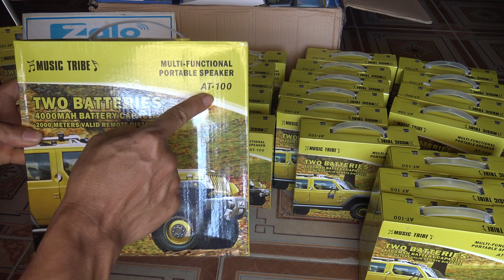Loa bẫy chim tốt nhất at100 pin bền nhất 4000mah giá rẻ lh 0981 767 026